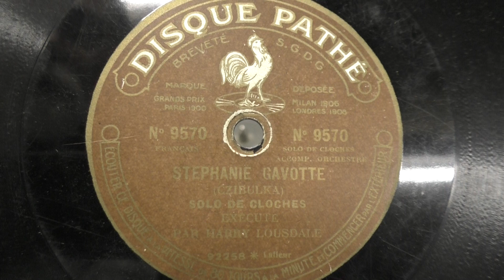Harry Lousdale (cloches): Stephanie gavotte.(ca 1920). Disque Pathe.